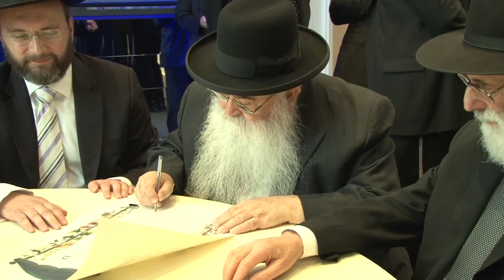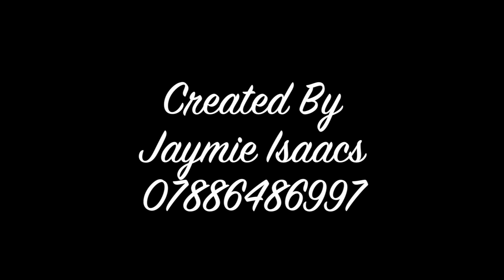Tamar & Yossi's Highlights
Highlights of Tamar & Yossi's Wedding